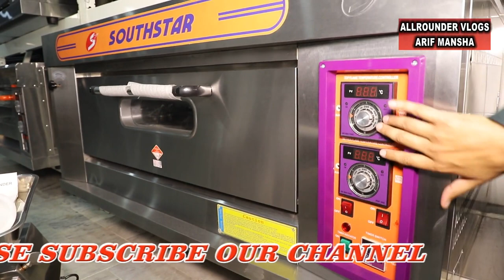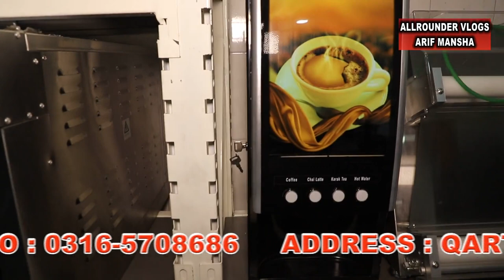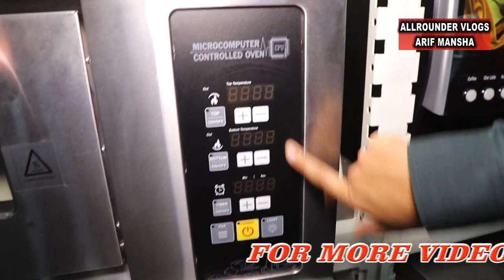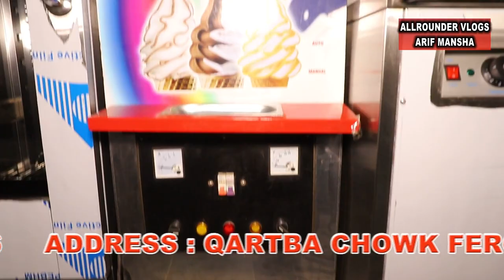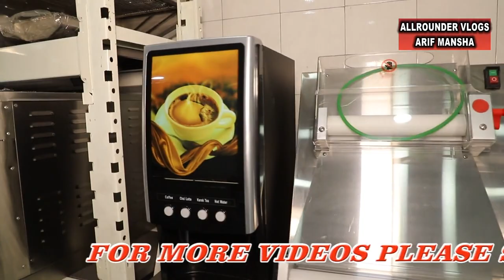CHEAPEST HOME APPLIANCES ITEMS WHOLESALE | COMMERCIAL AND HOME KITCHEN MARKET | ALLROUNDER VLOGS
CHECK MY NEW CHANNEL CLICK THIS LINK AND PLEASE SUPPORT ME

ADDRESS : QARTBA CHOWK FEROZPUR ROAD AL-SIRAJ BUILDING LAHORE

ALL KITCHEN ITEMS AVAILABLE IN THIS SHOP.CHEAPEST PRICE IN THIS AMRKET.YOU CAN PURCHASED COMMERCIAL AND HOME KITCHEN ITEMS LOW PRICE.ALL ITEMS IS LOCAL AND IMPORTED THESE ARE THE BEST MARKET.

ARIF MANSHA